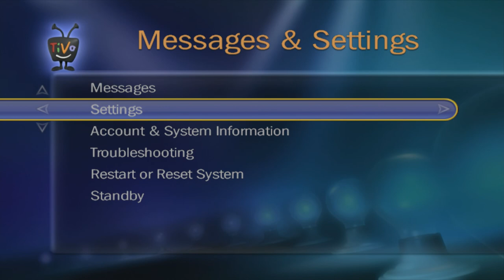TiVo HD Australian Box Startup Intro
This video is for historical/archival purposes.
The TiVo service in Australia was shut down on 31st October 2017.